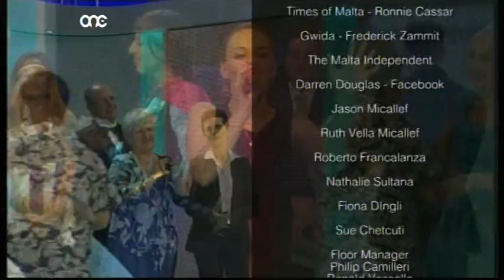Federica Falzon - Diamonds on Arani Issa